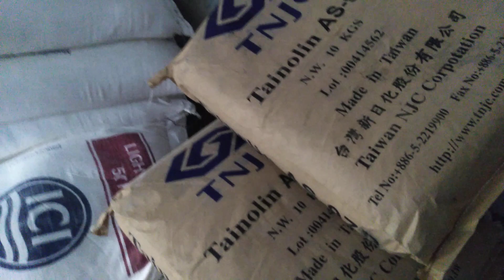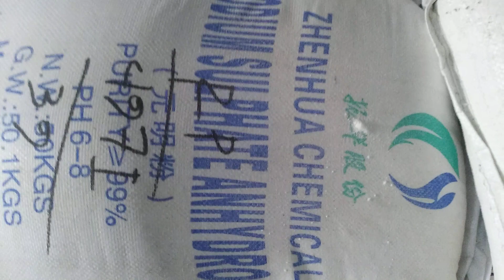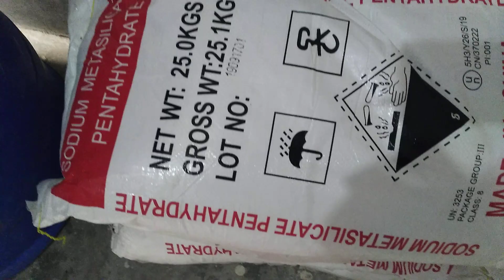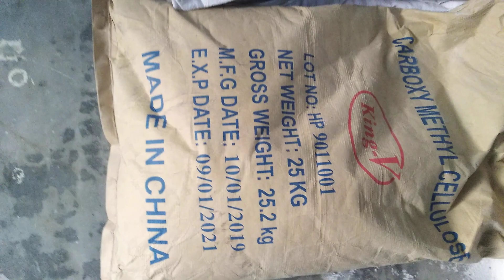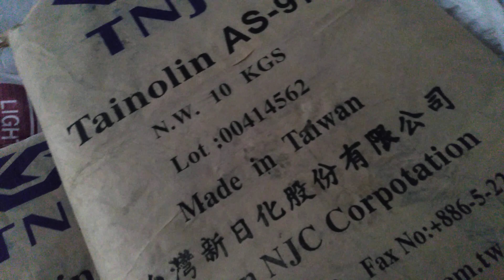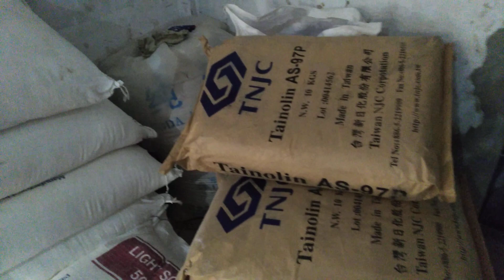সকল প্রকার ক্যেমিকেল এর পাইকারি দাম||ক্যেমিকেলের বাজার ||ক্যেমিকেল কোথাই পাবেন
আসসালামু লাইকুম
বন্ধুরা আশা করি আপ্নারা বালো আছেন।
আজ আমি আপাদের সাথে সেয়ার কর করব ভিবিন্ন ক্যেমিকেল বা রমেটারিয়ল কোথাই পাবেন।এবং ক্যেমিকেলর দাম নিয়ে আলোচানা করবো।
ক্যেমিকেলের নাম এবং দেশ।

নতুন নতুন ক্যেমিকেল রিলেট্রেড ভিডিও পেতে আমাদের সাথে থাকুন।
সরা বাংলাদেশে কুরিয়ার মাধ্যমে ডেলিভারি দিয়ে থাকি, মালামাল নিতে নিম্নের নাম্বারে যও
Detergent making chemical,
Dertergent making furmola,
ডিটারজেন্ট তৈরি কাচা মালামাল,
ডিটারজেন্ট তৈরি সকল প্রকার কাচা মালামাল,

Follow o all Sicily media for latest update
যোগাযোগ করুন সকাল ১০:০০ টা থেকে বিলাক ৫: ০০ টার ভিতর ০১৭৮৩৯৬৮৩৭৭

ক্যেমিকেল লাগলে আমাদের ইমেলে অথবা কমেন্টস করুন।
1. All chemical market
2. All chemical product  market
3. Chemical market address in bnagla
4. Chemical market in Dhaka
5. Chemical market in west Bengal
6. Chemical market in bangaldesh
7. Chemical market in bd
8. Exortimport Bangladesh
9. Chemical import Business